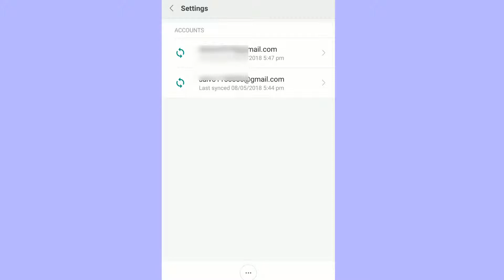How to delete google account in Redmi phones(Hindi/Urdu)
Hello friends in this video we will talk how to remove google account from Redmi Phones.